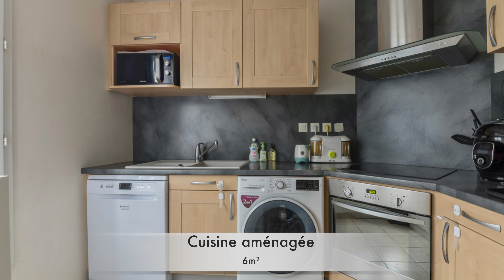A vendre appartement T3 Duplex Magny le Hongre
Venez découvrir cet appartement T3 duplex dans une copropriété de Standing Kaufmann and Broad de 2007, localisée à Magny le Hongre 77700, en Seine et Marne, proche du Parc Disney et Marne la Vallée.